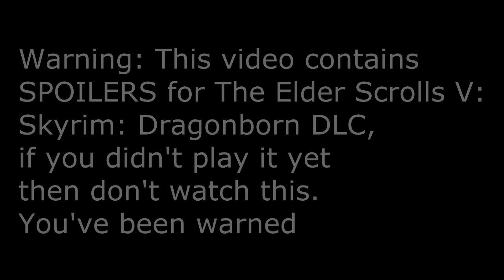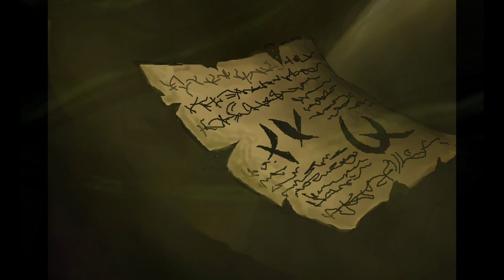All Hermaeus Mora Dialogues (Skyrim and Dragonborn)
all quotes and stuff said by hermaeus mora in Skyrim and Dragonborn

I did not make the artwork

Fun Fact: Hermaeus Mora is voiced by Wes Johnson who also voiced Sheogorath in Oblivion and in Skyrim.